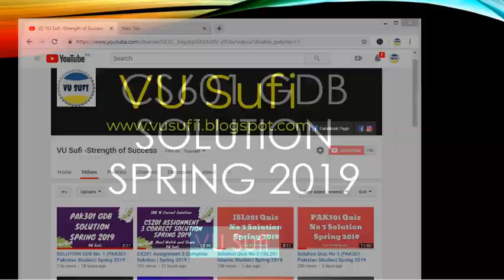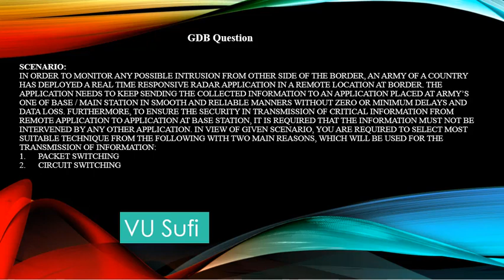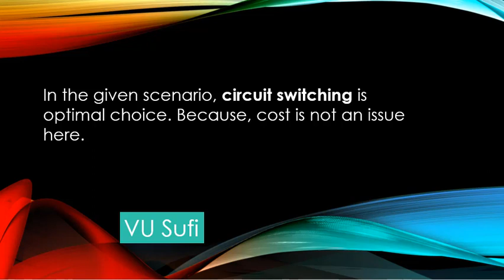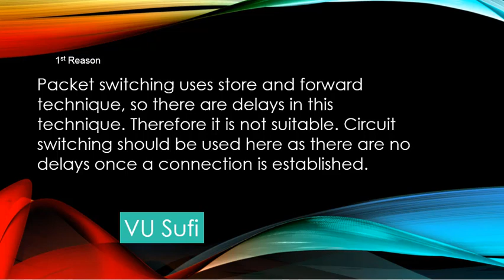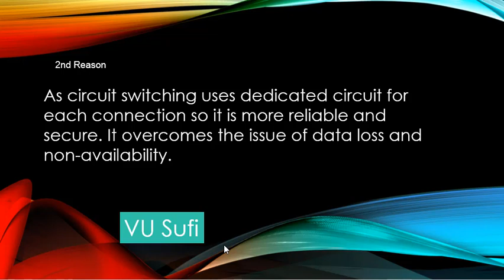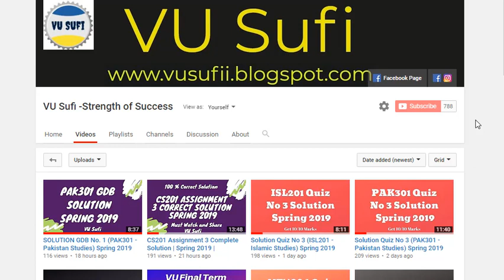SOLUTION GDB No. 1(CS601 - Data Communication) Spring 2019